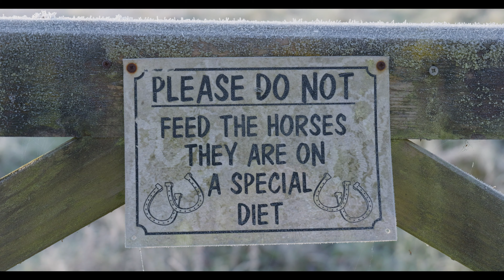Panasonic S5 IIX S5II X S5IIX - Clifton Country Park - 29th Nov 23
A frosty walk around Clifton Country Park, 29th November 2023.

Address - Clifton House Road, Clifton, M27 6NG

Camera = Panasonic Lumix S5 IIX / S5IIX / S5ii x / dc-s5m2x / DC-S5IIX / S5 II X / DC-S5ii x -

Lens = LUMIX S 20-60mm F3.5-5.6 / LUMIX S Lens S-R2060 -

Other Panasonic Lumix S5iix videos on my channel include -

Captured in Cinema 4K (C4K 4096x2160 in a 17:9 aspect ratio) at 29.97 frames per second (fps) in the V-log Picture profile.

4:2:2 colour space in a 10bit All-Intra (All-I) mov file

V-log exposed between +2 and +3 stops over-exposed with -5 sharpness and -5 noise reduction.

White Balance set to 5600K with no colour bias.

Colour Space Transform (CST) applied in Davinci Resolve. Details below.

Exported as a 10-bit DNxHR file

Exposure controlled via shutter angle so most shots have a shutter angle of 11 degrees - 180 degress as no ND filter used.

Boost IBIS used for all static shots and manually focused.

As 422 10bit movs are not natively useable in the free version of Davinci Resolve I convert the movs to ProRes using FFmpeg -
With the below parameters -
-c:v prores_ks -profile:v 3 -c:a pcm_s24le -c:a copy

Davinci Resolve Colour Space Transform (CST) applied in the free version of Davinci Resolve with details below. Tweaks made in High Dynamic Range Colour logwheels on a shot by shot basis to match exposure. No noise reduction applied. I manually set the video clip attributes to Full Range before making adjustments.

Panasonic Lumix S5ii x V-log Davinci Resolve project settings and Colour Space Transform (CST) settings -

Project Settings - Colour Management Tab

Color Science = Davinci YRGB Color Managed
Color processing mode = Custom
Use seperate color space and gamma check box = unchecked
Input color space = Panasonic V-Gamut/V-log
Timeline color space = Davinci WG/Intermediate
Timeline working luminence = Custom 10000 nits
Outut color space = Rec.709 Gamma 2.4
Limit output gamut to = Output color space
Input DRT = None
Output DRT = Luminance Mapping

Then the three check boxes all checked
Apply resize transformations in = Gamma
Graphics white level = 100 nits

Color Space Transform settings -

Input Color Space = Panasonic V-Gamut
Input Gamma = Panasonic V-Log
Output Color Space = Rec.709
Output Gamma = Rec.709

Tone Mapping
Tone Mapping Method = None
Gamut Mapping Method = None

After the above minor tweaks made to offset and highlights in High Dynamic Range Colour logwheels.

Panasonic,
Panasonic Lumix,
Lumix,
S5 IIX,
S5IIX,
S5ii x,
dc-s5m2x,
DC-S5IIX,
S5 II X,
DC-S5ii x,
LUMIX S 20-60mm,
F3.5-5.6,
S-R2060,
Full-Frame,
Full Frame,
L-Mount,
L Mount,
V-Log,
Davinci,
Davinci Resolve,
Davinci Free,
Davinci Resolve Free,
FFmpeg,
10bit,
DNxHR,
Panasonic S1,
Panasonic S5,
Panasonic S5II,
Panasonic S1H,
Panasonic S1R,
Panasonic S Series,
Videography,
Photography,
Leica,
Color Space Transform,
CST,
Davinci CST,
Panasonic Full-Frame,
Fullframe,
Panasonic Full Frame,
Panasonic Fullframe,
Camera,
DSLR,
SLR,
Photo,
Handheld,
Hand-Held,
Stabalised,
Stabalisation,
Stabalization,
Nature,
Nature Reserve,
Animal,
Animals,

Salford,
Clifton,
Clifton Park,
Clifton Country Park,
Manchester,
North,
England,
Cold,
Swan,
Swans,
Duck,
Ducks,
Frost,
Freeze,
Ice,
Frozen,
Freezing,
Swing,
Slide,
Playarea,
Tree,
Trees,
Water,
Lake,
Pond,